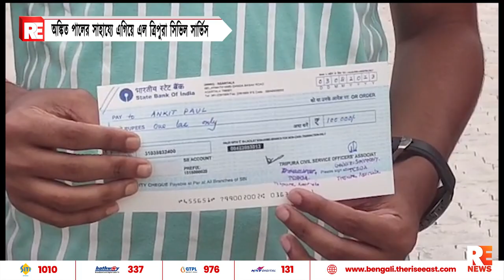অঙ্কিত পালের সাহায্যে এগিয়ে এল ত্রিপুরা সিভিল সার্ভিস